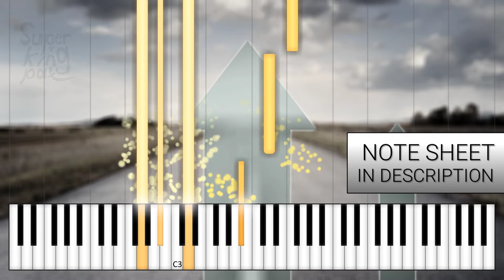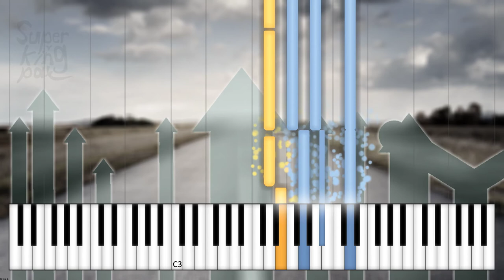Possibilities by Superkingpat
We hope you have enjoyed the music we've shared with you so far. To celebrate, we've released a new song. We hope you enjoy it!

We also launched a Discord server, where you can share your music ideas and interests with us, or maybe even collaborate with us on new songs. Feel free to join.